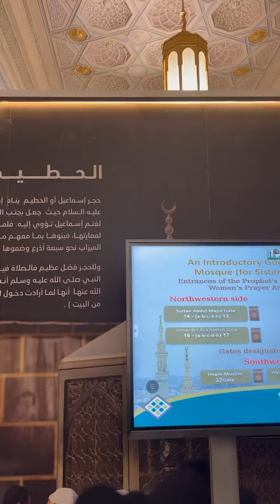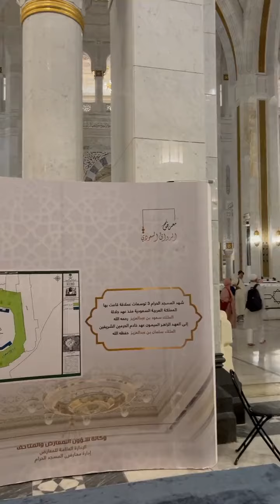Harmain sharifen mecca|MAKKAH Live .Hajj 2023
Harmain sharifan mecca .Hajj 2023